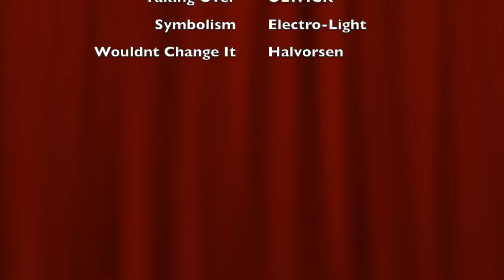The Beast Easy To Copy | BEST Th11 War Base | Dead Zone Base - Anti-Queen Walk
BRAND NEW Th11 War base, works very well against mass golem attacks, and gowiwi/mass witch attacks. As been proven to do well against talks, however no base is truly "anti-anything" however it does work better than most bases against valks, despite them being super over powered. The dead zone from the bottom prevent the troops from getting a 2 star from the bottom. and from the top it has concentrated fire power along with the eagle artillery on the opposite side of the base, it makes this base extremely difficult to attack!

Let me know if you want me to make any type of base, or if you have any comments or concerns, I'd be more than happy to help.

If you have a good base that you'd like to show the world, send me an email with a screen shot of the base and I'll be sure to make a vid of it!

Also if you want to make bases and have me upload them, for exposure for your channel or just for fun, let me know and shoot me an email! Id be happy to work with you!